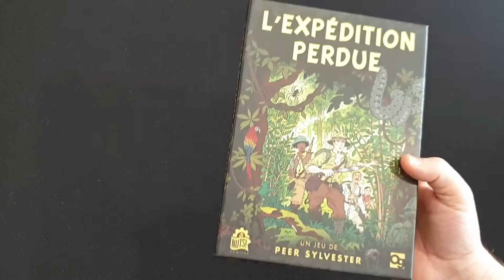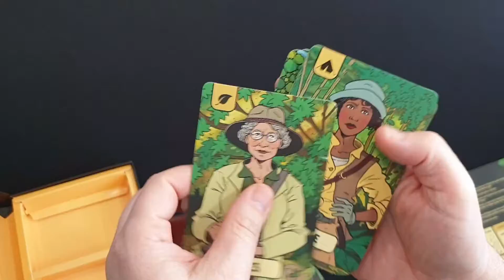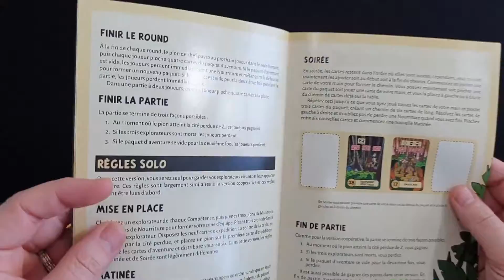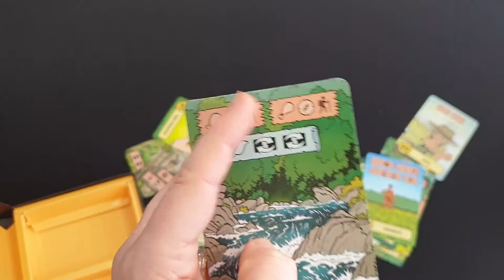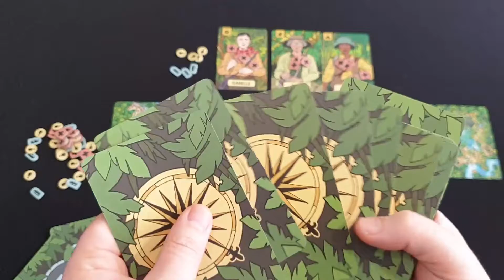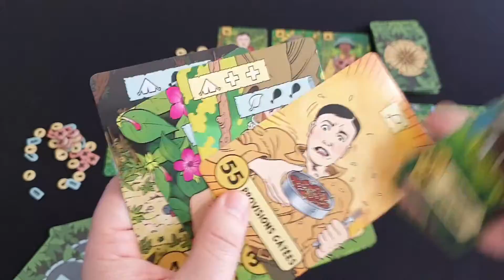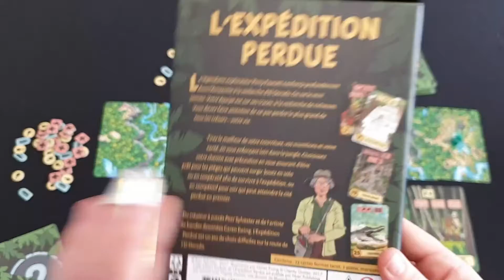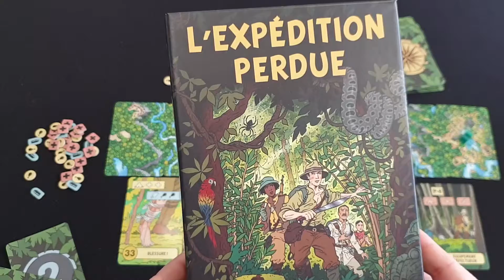L'expedition perdue VF - Regle du jeu VF - Nuts publishing #224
Explication en Video de L'expidition perdue disponible en VF chez Nuts Publishing
1-5 joueurs 30 à 50 minute
ce jeux est issu a la base d'un financement participatif sur Kicstarter sous le nom de de the lost expedition